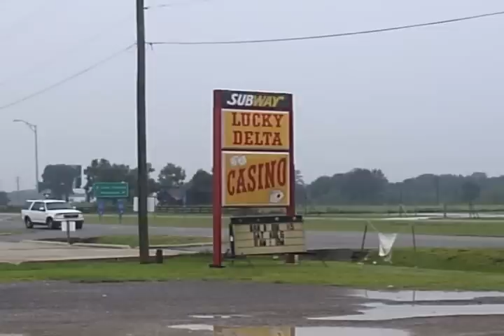Lewis Black Xmas & Vegas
Lewis Black's view of Las Vegas and when to go... Christmas time !!!